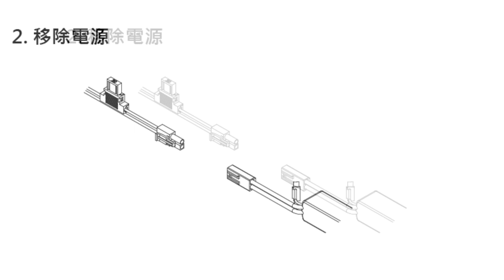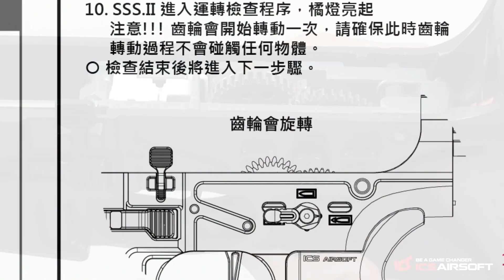SSS. II│二代電子扳機│自檢模式操作說明│中文版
本自檢功能為產品異常時之檢測工具，如產品正常可不必執行。
00:09 如何進入自檢模式
01:00 進入「電壓檢查」程序，電壓正常，開始橘燈閃爍
01:08 進入「電壓檢查」程序，電壓不足，紅燈恆量(請更換電池後再測試)
01:14 進入「扳機檢查」程序，請於3秒內放開扳機，綠燈將恆量2秒
01:25 進入「火控檢查」程序，請於橘燈亮起10秒內，將射選扭切換到設選三處位置
01:39 進入「運轉檢查」程序，橘燈亮起(注意!!! 齒輪會轉動一次)
01:46 進入「燈號報告」，故障碼:
紅燈閃爍→馬達驅動異常
橘燈閃爍→扳機開關異常
橘燈恆亮→射選開關異常
01:57 綠燈閃爍→自檢完成